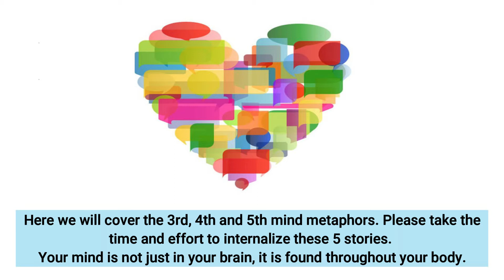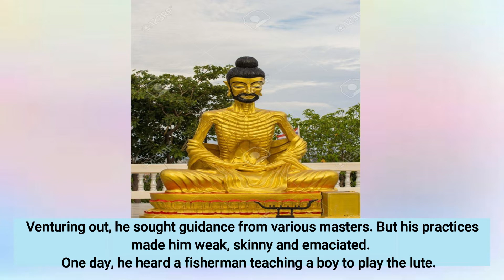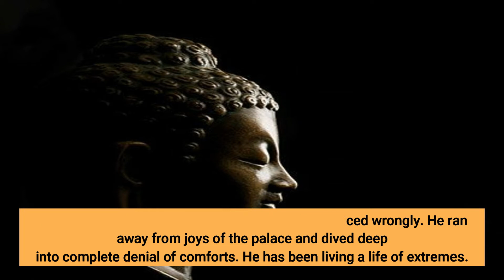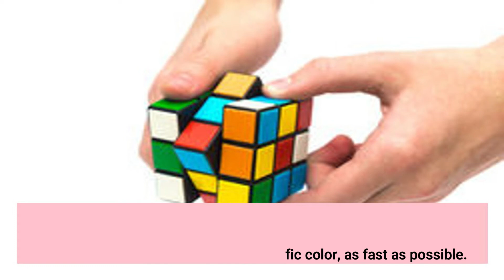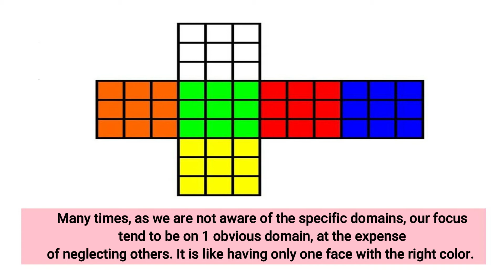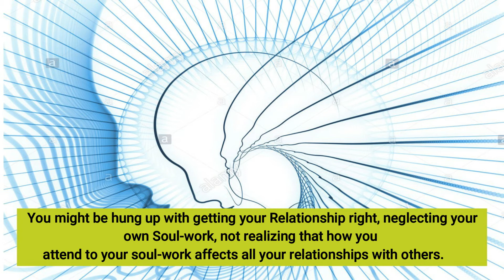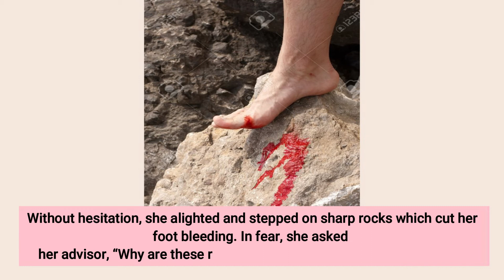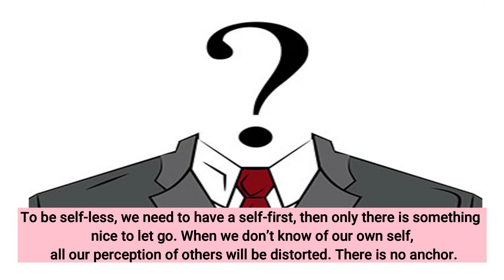5 Essential Metaphors to Heal Your Mind (Part 2B of 3) By Luminous Mountain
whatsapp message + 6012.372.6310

I will respond conditionally.